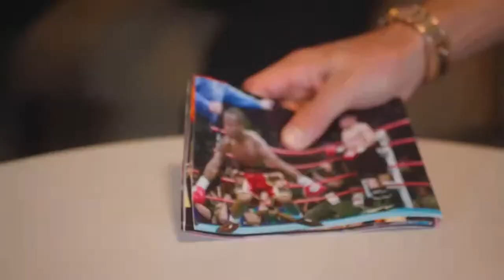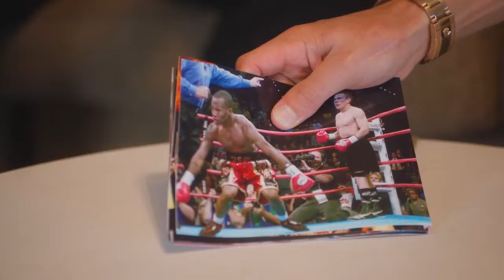Tim Tszyu vs Sebastian Fundora final pre-fight press conference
Ahead of their unified championship bout on March 30, 2024 in Las Vegas, Australia's world champion Tim Tszyu and American contender Sebastian Fundora host the final pre-fight press conference.

Also partaking in the final pre-fight press conference the co-main event fighters, WBA super lightweight champion Rolando Romero of Las Vegas and Mexican contender Isaac Cruz. As well, Cuban two-division world champion and WBA middleweight titleholder Erislandy Lara and challenger Michael Zerafa of Australia. Plus, Mexican WBC flyweight champion Julio Cesar Martinez and challenger Angelino Cordova of Venezuela.

Video courtesy Premier Boxing Champions
Thumbnail credit Esther Lin & Ryan Hafey/Premier Boxing Champions